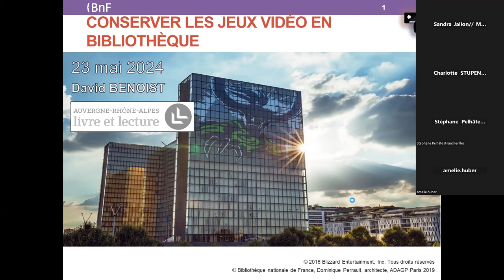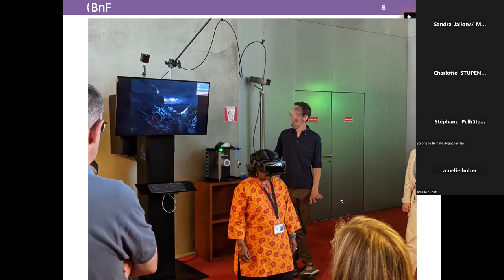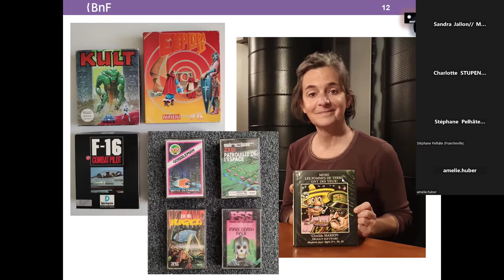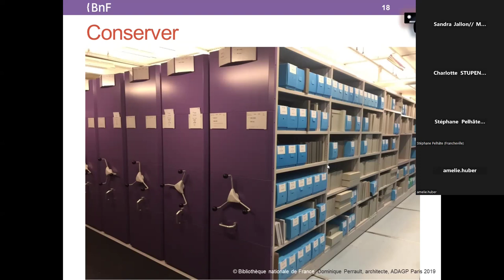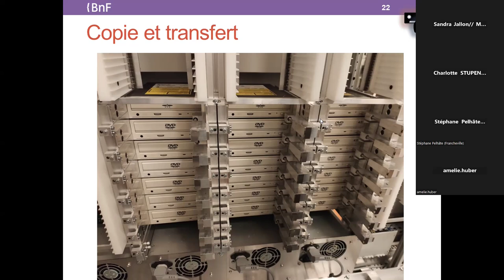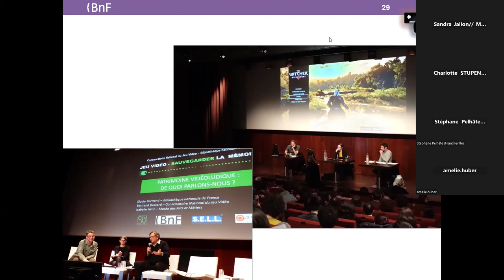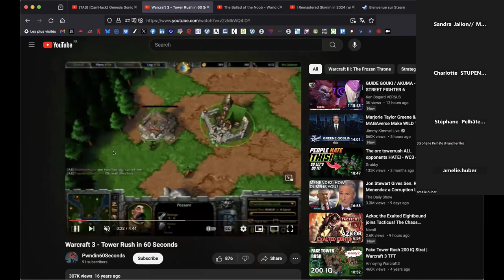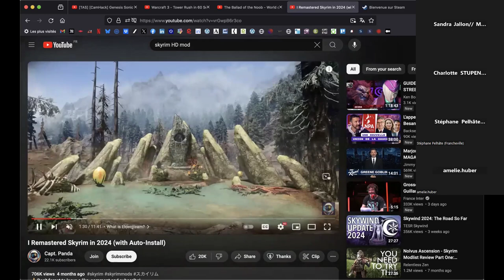Le 11/12 de mai 2024 : conserver les jeux vidéo en bibliothèque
Animé par Benjamin Barbier, maître de conférences, Université Sorbonne Paris Nord, et David Benoist, conservateur des bibliothèques, chargé des collections jeux vidéo au sein du département Son Vidéo Multimédias de la BnF.